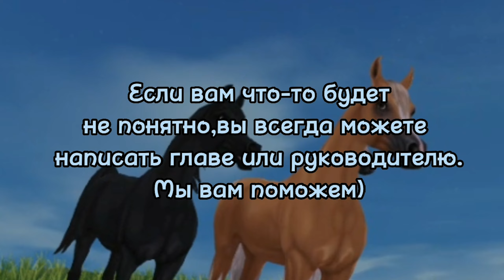СНЕГ В STAR STABLE | ПОКУПКА ТЕННЕССИЙСКОЙ ПРОГУЛОЧНОЙ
Ребята в данный момент я снимаю видео ролики только благодаря вашей поддержки! Поэтому если вам нравится мои видео, то я буду очень рада если вы меня поддержите :3

Залетайте кому интересно :3

~ НЕ ПОЛУЧАЕТСЯ РАСКРУТИТЬ КАНАЛ???
Пиши мне в ВК по поводу ПИАРА!

~ И НЕМНОГО ИНФОРМАЦИИ ПРО САМУ ИГРУ:
Сервер: ROSE GARDEN ( 3 Русский Сервер )

МОЙ Клуб:
Chinchilla Forest

Мой ник в игре: Александра Глумфлауэр
(И еще очень много аккаунтов)

Спасибо за твой просмотр!